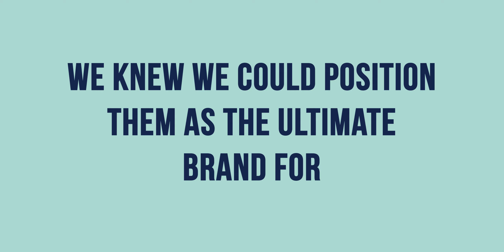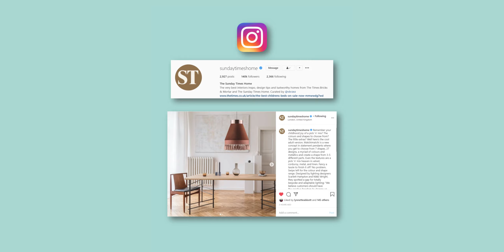Launching MatchiMatchi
We were tasked with launching designer lighting brand, MatchiMatchi, officially to the press. Here's how we got on...